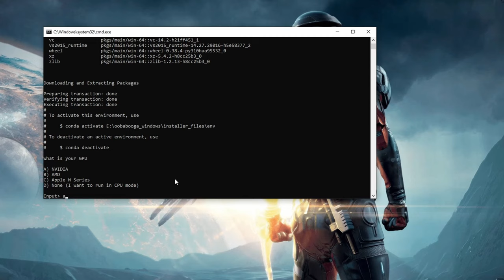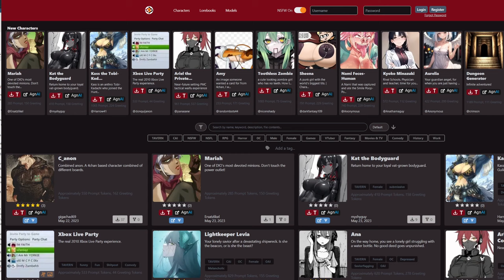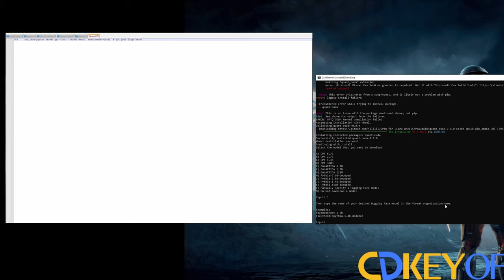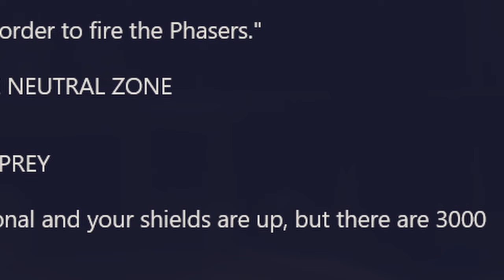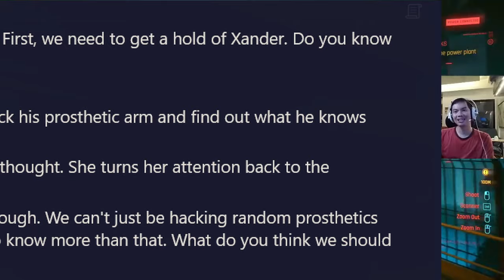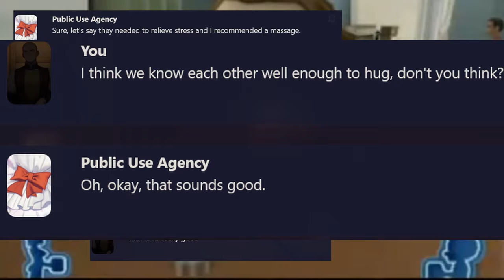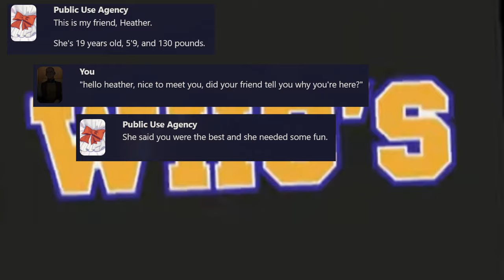AI run game has something I've never seen before 🤯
0:00 Start
1:20 Sponsor
2:30 Only for the brave
2:56 SFW 1 - Star Trek
4:15 SFW 2 - Cyber punk
5:17 NSFW 1 - Brothel
6:14 NSFW 2 - Rei Ayanami

Episode 371x45x23 - The jobs AI is really good at. One step closer to a virtual girlfriend. AI's best use is NOT for work💗. Forming a RELATIONSHIP 🔥 with my computer